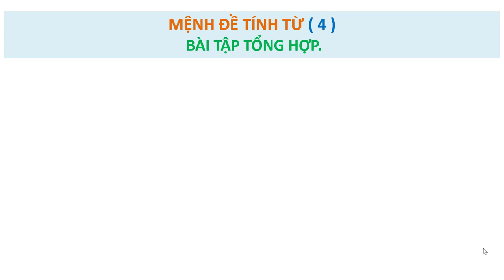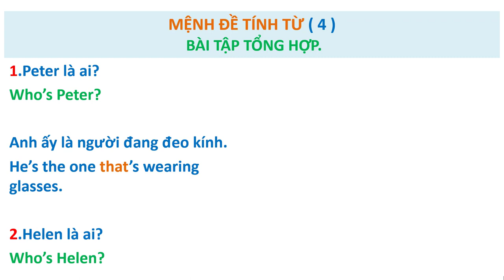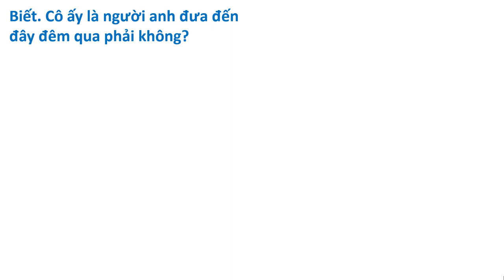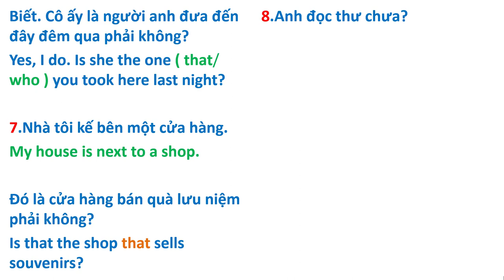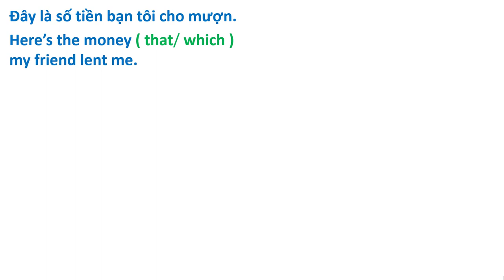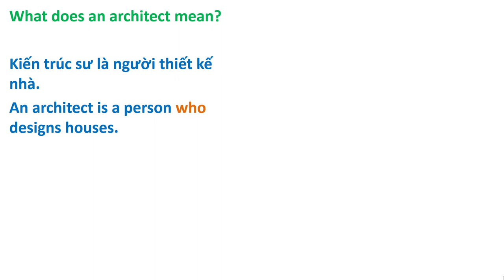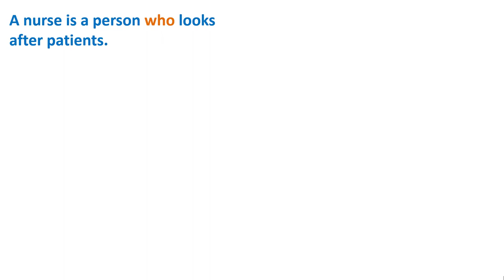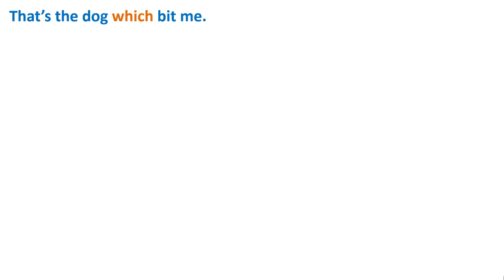4.MỆNH ĐỀ TÍNH TỪ ( Adjective Clause )